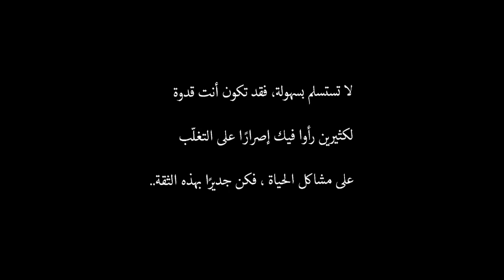كليب النصر Vs الفتح ● الصقر يـُحلـق بـالنصر ● لـلـمجد بقـية ᴴᴰ I'll Show You